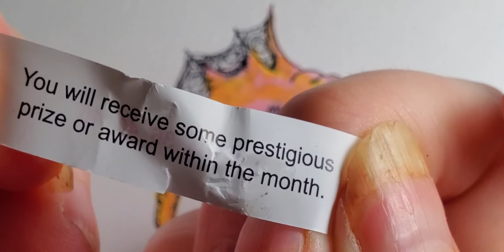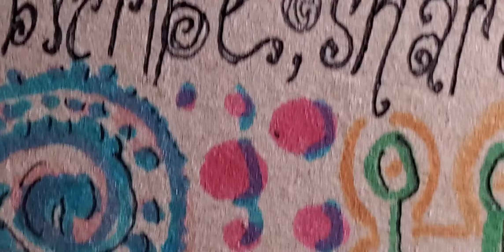Weird Pink and Yellow Fish 🐡 - Odd Doodle Daily (Insert into ear to receive translations)